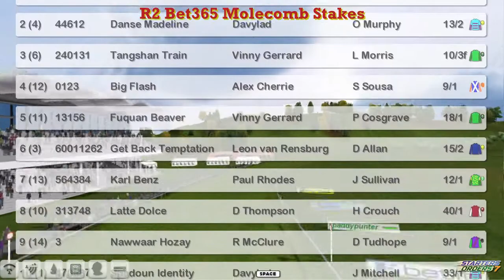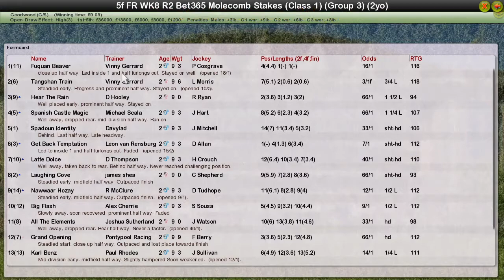FR WK8 R2 Bet365 Molecomb Stakes